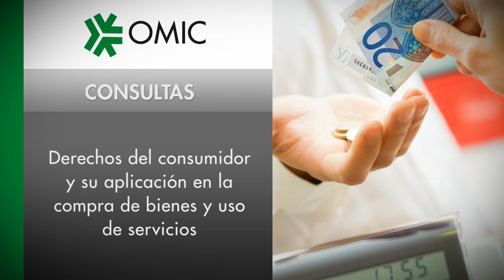01 OMIC consulta omic1.mp4